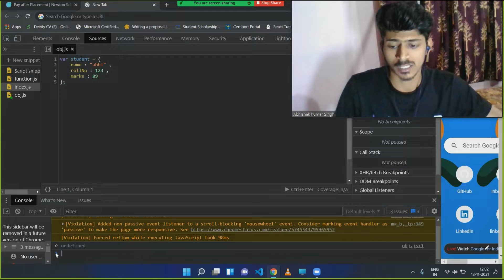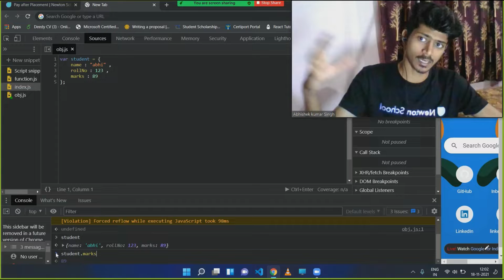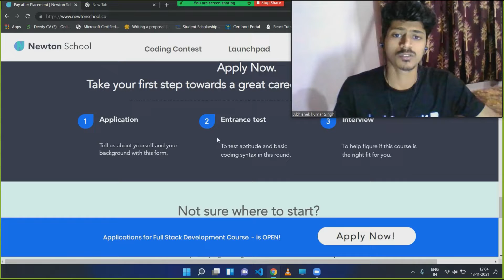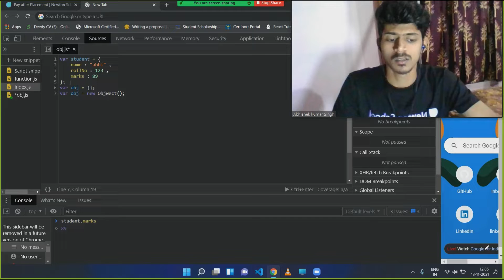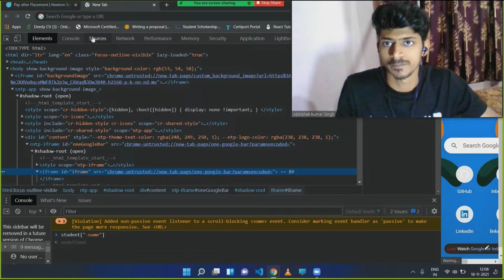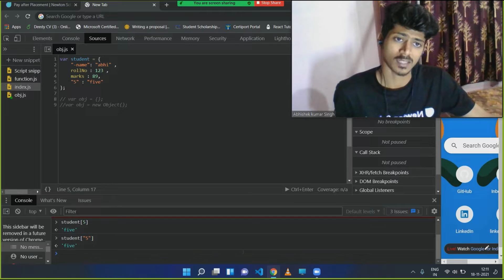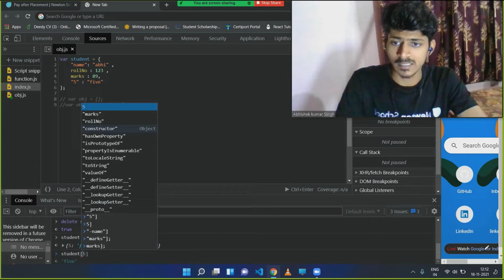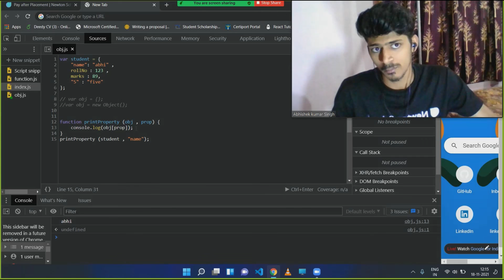Object in Javascript | Dot vs Square Bracket Notation | Delete Property of Objects in Javascript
In this video, we discuss the objects in JavaScript, we discuss how to see Big Bracket Notation and Dot Notation also cover the Delete properties of objects in javascript.